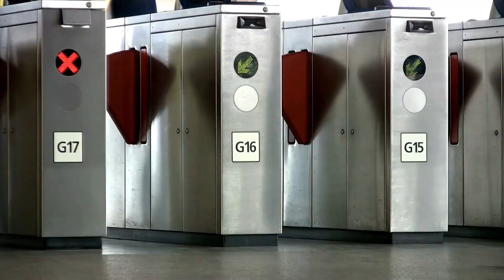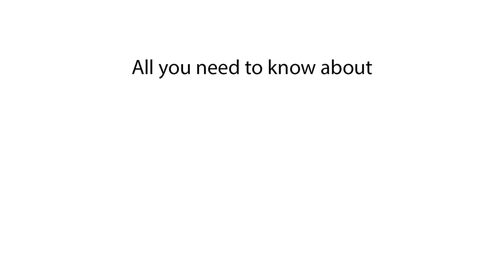Population of Edmonton | How many people live in Edmonton, Canada?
Discover the population of Edmonton and learn how many people live in Edmonton, Canada. Get the most recent population insights in this video

In this video, we explore the population of Edmonton, Canada, and provide insights into the city’s population trends and demographic growth. Stay updated with the most recent population data for Edmonton

Population of Edmonton 2024
What is the population of Edmonton 2025
How many people live in Edmonton
Edmonton population numbers
Edmonton demographics
Current population of Edmonton
Edmonton population data
Population in Edmonton Canada
Population statistics Edmonton
Edmonton city population